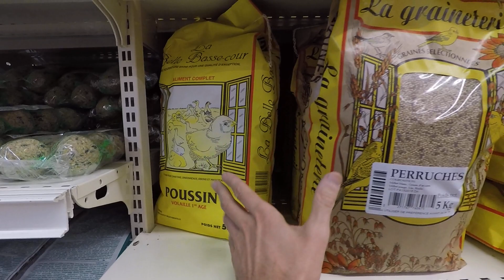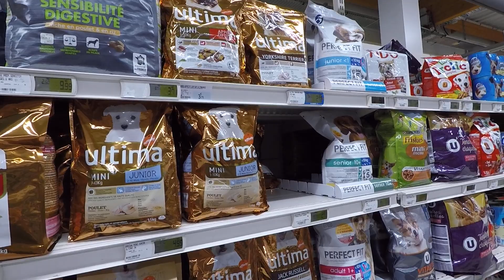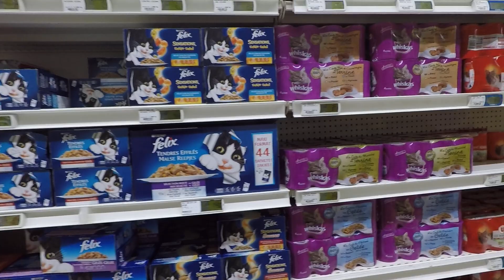Shopping in France- supermarket shelf- animals, dogs, cats...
Many french people have pets.
In the french countryside, people also keep many different animals.

►Wechat
Chinanonstop